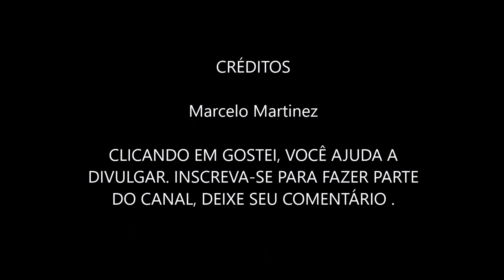Como Consertar Pistola de Ducha Higiênica Deca, FAÇA VOCÊ MESMO, DIY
Para consertar a pistolinha de ducha higiênica deca você tem que usar uma chave Allen para desmontar a ducha e tirar alguma sujeira que estaja atrapalhando a vedação ou trocar o reparo,  pode também limpar a parte da ducha onde são a água para ver se tem sujeira e fazer manutenção.